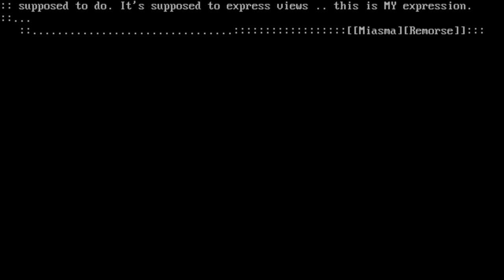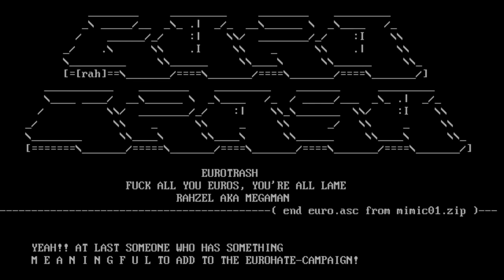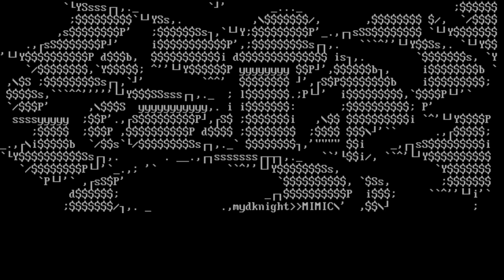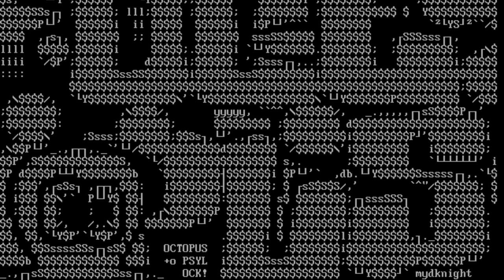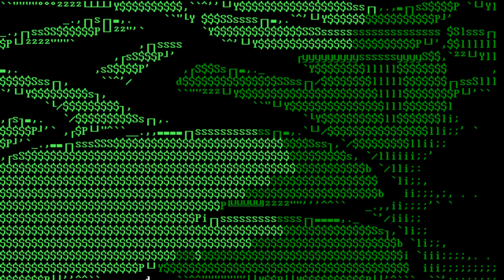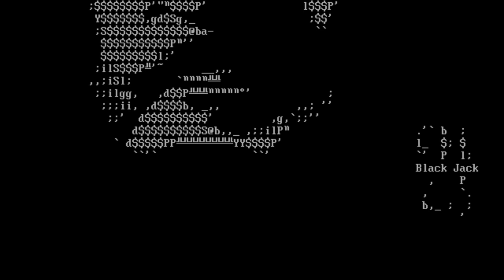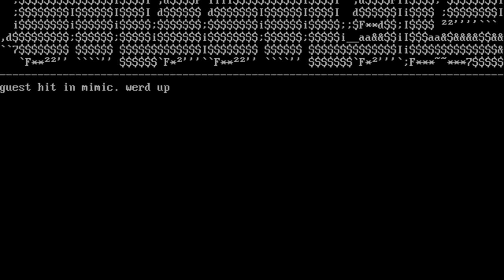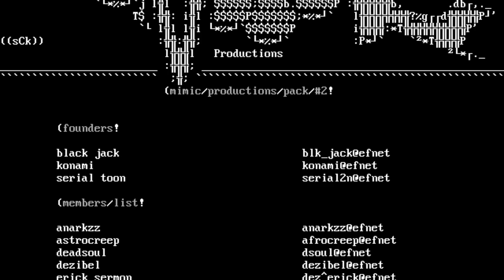Mimic Art Productions 2 [8/98] Full Ansi Art Pack Video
🔓🔓🔓 : mimic/productions/pack/2!
founders!
black jack blkjack@efnet
konami konami@efnet
serial toon serial2n@efnet
members/list!
anarkzz anarkzz@efnet
astrocreep afrocreep@efnet
deadsoul dsoul@efnet
dezibel dezibel@efnet
erick sermon dezerick@efnet
genick gen1ck@efnet
hitek hitek@efnet
mydknight mydknight@efnet
psylock psylock@efnet
guests/list!
biogenesis bg-mimic.asc
gravedancer gdr-mim.asc
kayozz zz-mmc.asc
mankind mk-mimic.asc
massm + txilion us-mmc.003
mso ml-mimic.asc
prodigy pr-mimic.asc
offical/mascot!
miasma miasma@efnet
regarding joining.
Also, mimic would like to send out a thanks to ohseven of
the ascii crew for his help and time associated with this
pack. *cough* qcd ascii *cough*. ohseven, you know we all
love you. The same also applies to trip, names reversed :
-serial toon black jack